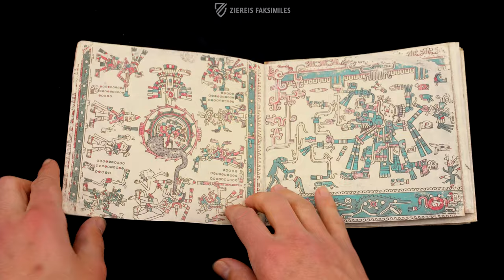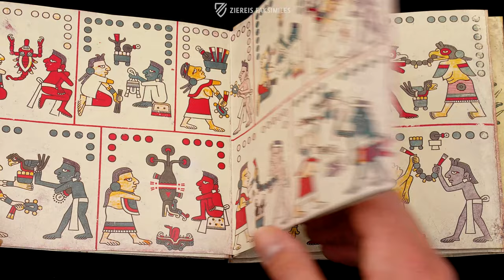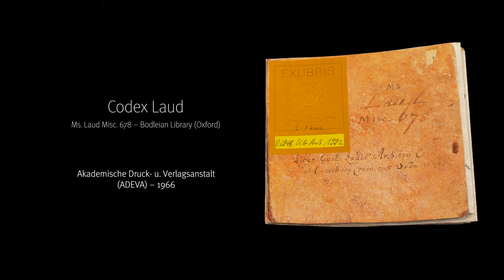THE CODEX LAUD - Browsing Facsimile Editions (4K / UHD)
Death, as the Aztecs imagined it before the Spanish conquest of Mexico, is a central theme in the Codex Laud, which was named after its last owner, the Archbishop of Canterbury William Laud (d. 1645). Accordingly, other titles for this impressive manuscript include Libro de la muerte or "Book of Death" and the Codex Mictlan, after the ruler of the underworld. In addition to death-themed pictographs, the book contains other religious instructions such as those for ordination to the priesthood. While it can be dated to the period between the 13th and 15th centuries, its geographical location is still difficult to determine. It is quite conceivable that the masters of Aztec book illumination traveled from place to place and that the books were also shipped around the empire. In any case, this has not harmed the quality of the pictures – they continue to captivate with their orderly and simultaneously lively coloring.